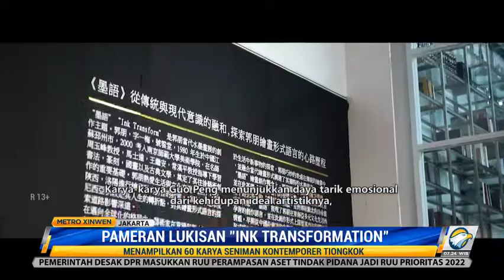Pameran Lukisan Ink Transformation Tampilkan 60 Karya Seniman Guo Peng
Pameran lukisan tinta kontemporer "Ink Transform" menampilkan 60 lukisan karya seniman Tiongkok bernama Guo Peng. Karya-karya Guo Peng menunjukkan daya tarik emosional dari kehidupan ideal artistiknya, serta mengungkapkan kerinduan akan kehidupan pedesaan, yang diekspresikan melalui bahasa abstrak. Pameran "Ink Transform" telah dibuka sejak tanggal 20 November dan akan berlangsung hingga tanggal 19 Desember mendatang. Para pengunjung pameran juga bisa mencoba membuat lukisan tinta.